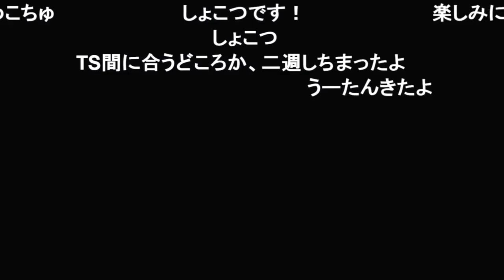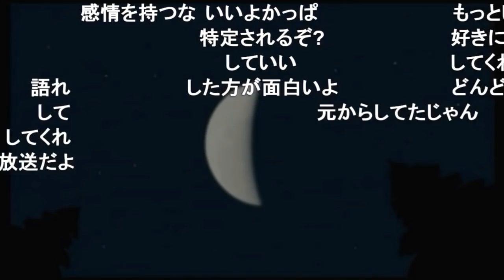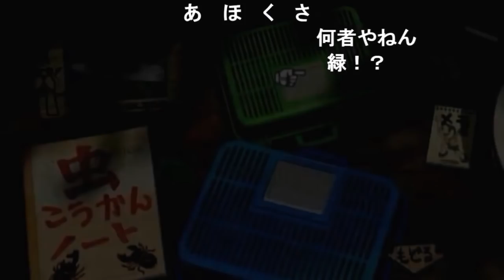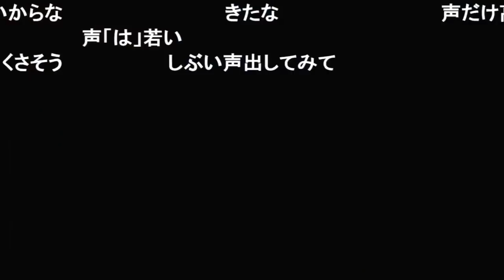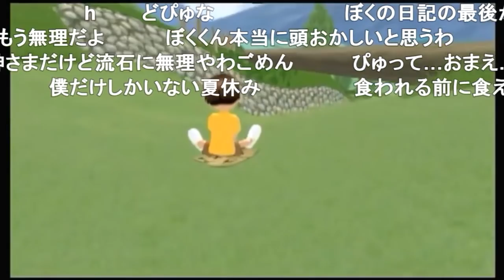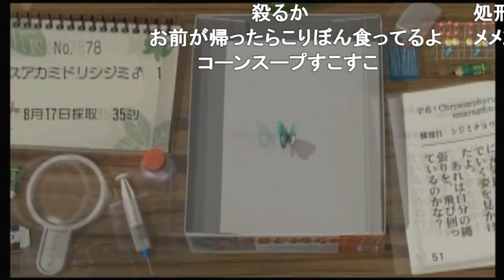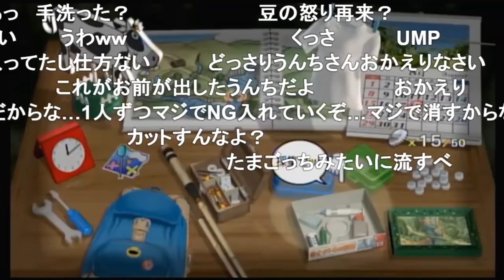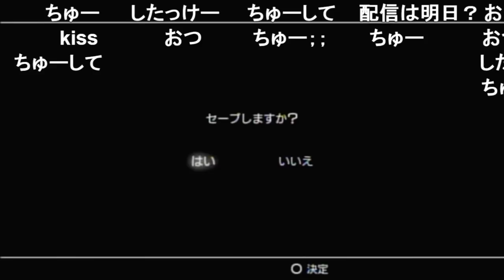【ニコ生録画】道産子がやるぼくのなつやすみ３【#5】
8月29日の分

配信は不定期です！ご利用は計画的に！！